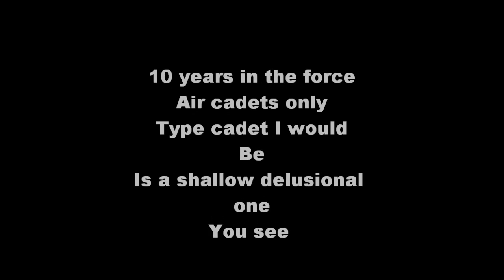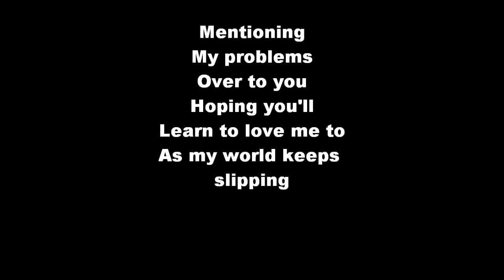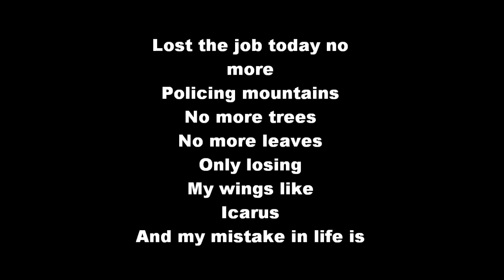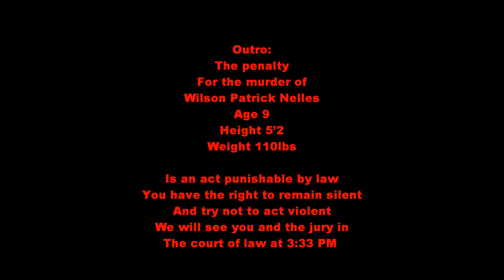Staircase to hell Lyric Video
These lyrics are under Creative Commons Copyright and are part of the album MyFuckedUpLife - by Tribulations